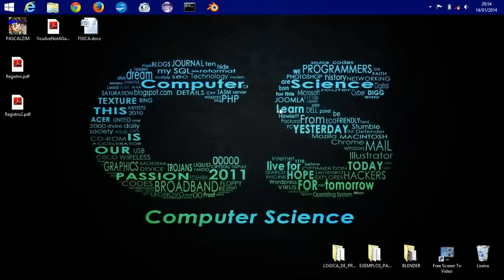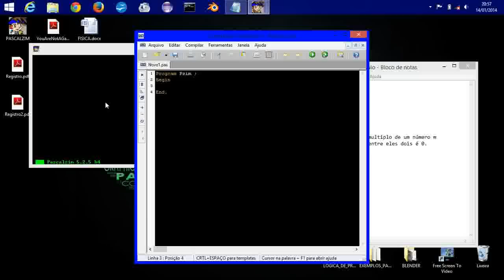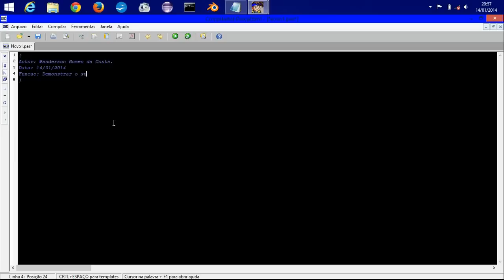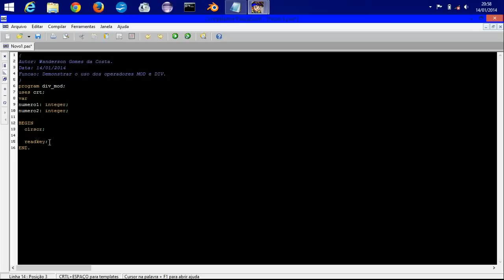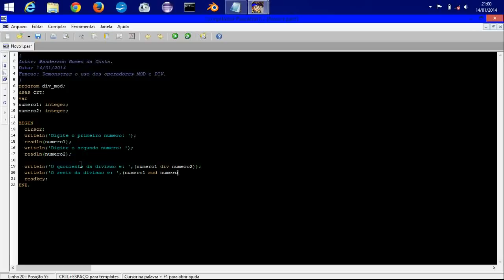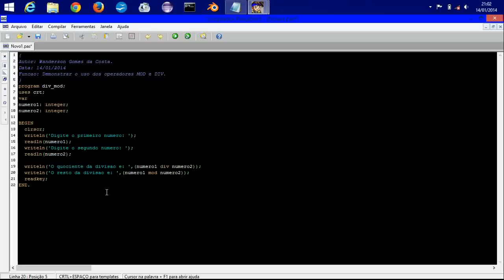Curso de Algoritmos (Pascalzim) - Lógica da programação Vídeo Aula 09